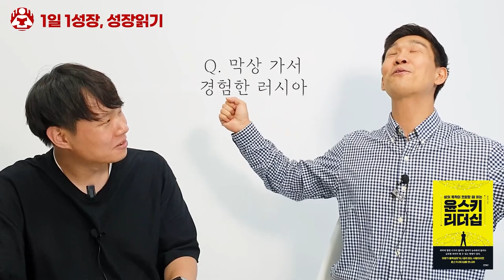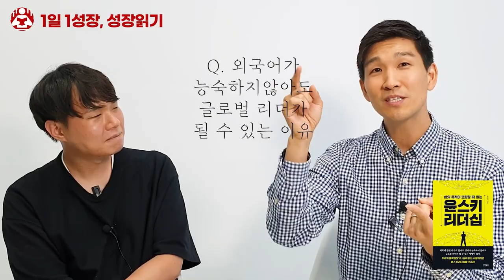러시아 유학 그리고 뇌종양, 내가 인생에서 깨달은 것들 I 윤스키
📚 윤스키, 윤스키 리더십

1분 내로 저자들의 인사이트를 얻어가세요!